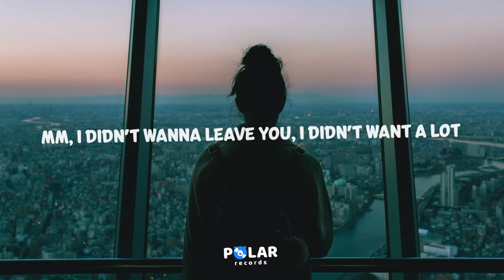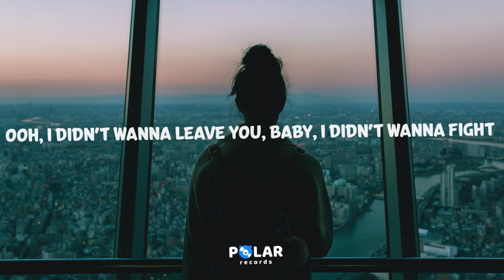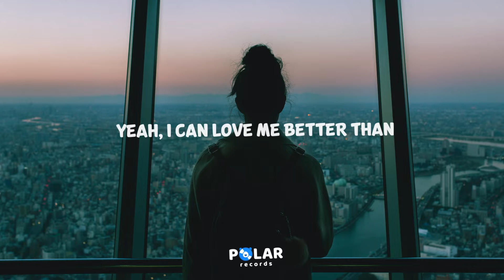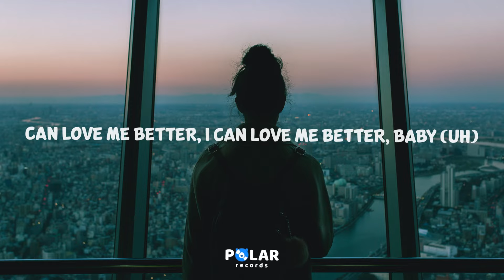Miley Cyrus - Flowers (Lyrics)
I

I